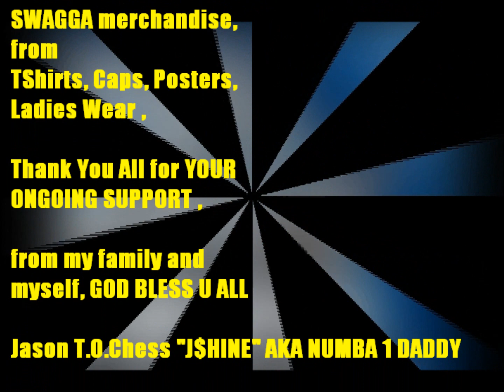GETTN PAID PT 1 J$HINE ft VICRIPPA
a GREAT COLAB vicrippa & myself came up with last year, but as u all kno,, cant rush perfection.. the video is finallly done.. took me a minute, but im gettn better with each new one. i jus put out first cd this year called PILLOW TALK V1 , jus went nation wide, make sure to go cop dat hot joint,, NOW its time for album numba 2 ALL N ONE YEAR,
this album is a great colab and history about where i came from to where i wanna be.. ] FROM DA STREETS 2 DA SHEETS .V1 a great cd with MASSIVE stories to enlighten you to the upbringing of this man yalll have come to kno as J$HINE aka NUMBA 1 DADDY ,, ,, but i wanna give mad mad props to my lil bruhda Victor Johnson VicRippa for laying his heart on da line as always and helping deliver one HELL of a single off of my new album.. WAIT TILL U GET A LOAD OF THE REST OF CD. eeewwww whhhheee. all i can say. thank u all ... and PLEASE SUBSCRIBE TO MY CHANNEL.. many more videos BOUT TO SMACK YA UPSIDE DA HEAD.. LEE GOO
this was a CheckMate GulfCoast Swagga Ent.  ,& V.O.C.  colaberation and we have bookoo more installed for yall... so sit back.. put on ya headphones and grab da popcorn cus we bout to give yall a SHOW TO REMEMBER...